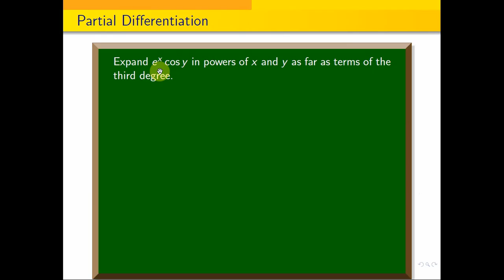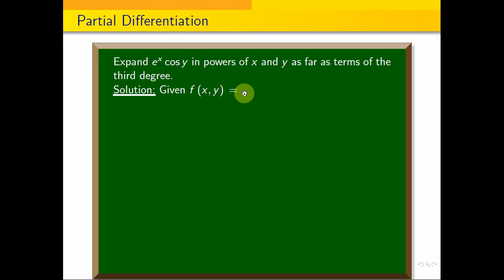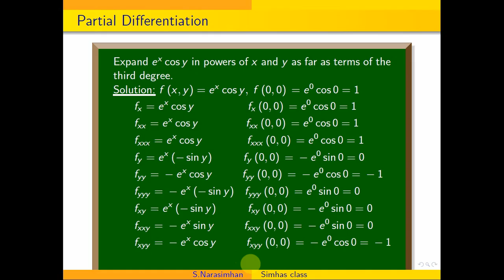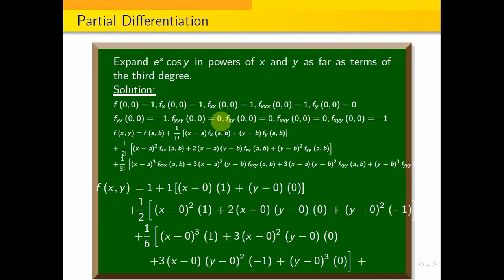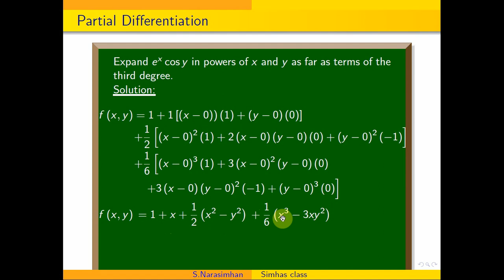MA3151-21272 13aii. Expand e^{x}cos{y} in powers of x and y as far as terms of the third degree.